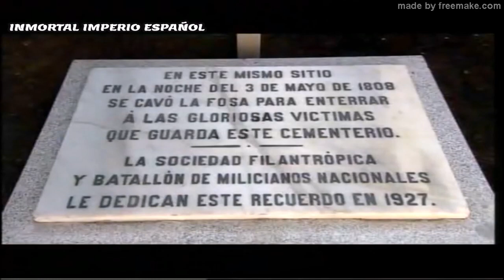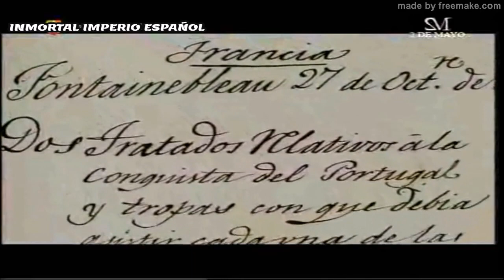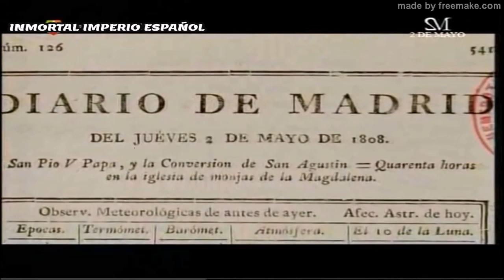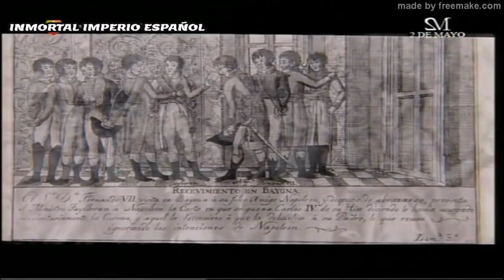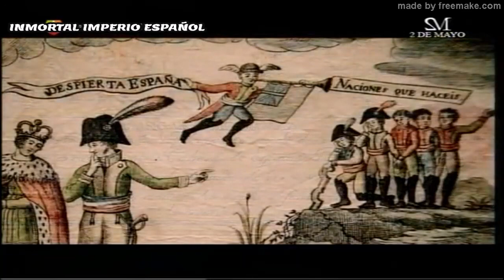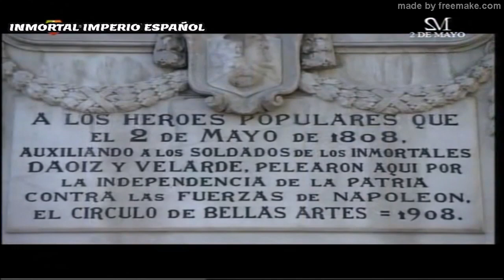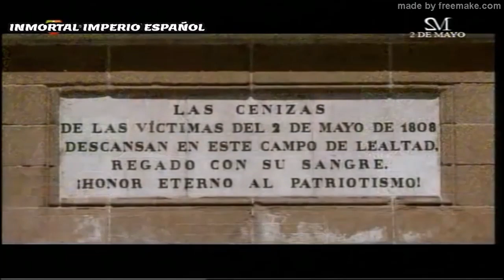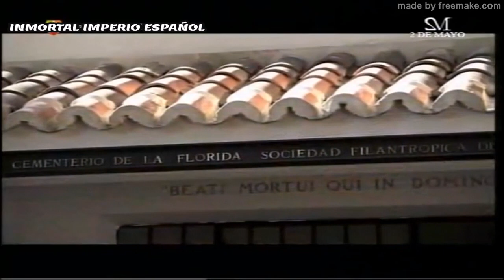Alzamiento del 2 de mayo de 1808 en Madrid.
En cuestión de pocos meses la situación en España, hasta entonces ajena al huracán llamado Napoleón Bonaparte que arrasaba Europa, pasó del frío al infierno. La firma del Tratado de Fontainebleau el 27 de octubre de 1807 abrió las puertas a las tropas francesas de camino supuestamente hacia Portugal. El país fue ocupada por el ejército del general Murat el 23 de marzo de 1808 y en los siguientes días Fernando VII y su padre, Carlos IV, fueron obligados a acudir a Bayona para reunirse con el Emperador. Sin necesitar desenvainar un solo sable, Napoleón había tomado «prisioneros» a los Reyes y había ocupado las principales ciudades de España.
La paciencia de los ciudadanos de la capital llegó a su límite cuando observaron que Napoleón pretendía trasladar a los últimos miembros de la familia real española fuera de Madrid. Así, Joaquín Murat solicitó el 27 de abril en nombre de Carlos IV la autorización para el traslado a Bayona de la reina de Etruria María Luisa y el Infante Francisco de Paula. «¡Traición! ¡Traición! ¡Nos han llevado al Rey y se nos quieren llevar a todas las personas reales! ¡Mueran, mueran los franceses!», gritó la multitud congregada desde primera hora en el Palacio Real al ver cómo trasladaban al Infante. El tumulto se avivó aún más cuando el Infante se asomó al balcón, lo que fue aprovechado por Murat para mandar un destacamento de la Guardia Imperial al palacio, acompañado de artillería, para hacer fuego contra la multitud.
Levantamiento y guerra
Ese mismo día, el 2 de mayo de 1808, la revuelta se extendió por toda la ciudad buscando vengar a los caídos en los aledaños del palacio. La multitud de madrileños salió a la calle armados con todo tipo de rudimentarias armas y lo hicieron sin el apoyo oficial del ejército español, puesto que los altos mandos dependían de la Junta de Gobierno que estaba a las órdenes de la Corona, entregada en esos momentos a la voluntad de Napoleón.
El levantamiento popular de carácter espontáneo, pero largamente larvado con la fricción de las tropas francesas con la población, dio lugar a partidas de barrio comandadas por caudillos espontáneos y a toda una suerte de medidas desesperadas. No obstante, la lucha entre artesanos, panaderos y gente humilde contra un ejército profesional se saldó en tragedia para los madrileños. Los 30.000 hombres de Murat se ensañaron con la población mal armada y varios cientos de madrileños, hombres y mujeres, sin distinción de edad, murieron en la refriega. Así y todo, la resistencia al avance francés fue mucho más eficaz de lo que Murat había calculado, especialmente en la puerta de Toledo, la puerta del Sol y el Parque de Artillería de Monteleón, pero finalmente se impuso la superioridad de las armas y Madrid terminó bajo la jurisdicción militar.
De entre los militares españoles fueron pocos los que se sumaron a la revuelta. Entre ellos los artilleros del Parque de Monteleón que desobedecieron las órdenes de sus superiores y se unieron a la insurrección. Los héroes de mayor graduación de aquella jornada fueron los capitanes Luis Daoíz y Torres, que asumió el mando de los insurrectos por ser el más veterano, y Pedro Velarde Santillán. Se encerraron en Monteleón junto a sus hombres y decenas de ciudadanos que allí fueron en busca de combate contra los franceses, repeliendo oleadas de las tropas de Murat mandadas por el general Lefranc. Acabaron muriendo heroicamente ante los incansables refuerzos enviados desde el cuartel general de Murat.
Tras los episodios revolucionarios, Murat desplegó una salvaje represión en la que fueron «arcabuceados todos cuantos durante la rebelión han sido presos con armas». En el Salón del Prado fueron fusiladas 32 personas el mismo día 2 de mayo, mientras que otras 11 personas fueron ejecutadas en distintos puntos de la ciudad. Al día siguiente, los franceses fusilaron a 24 personas en la montaña del Príncipe Pío y otros 12 en el Buen Retiro.
La represión no fue capaz de apagar el fuego, ni mucho menos. El mismo día de la revuelta, el alcalde de Móstoles, cercano a la capital, firmó el conocido como Bando de Independencia, redactado por Juan Pérez Villaamil, que alertaba sobre la masacre cometida en Madrid por las tropas napoleónicas y llamaba al auxilio de la capital por parte de otras autoridades, incitando a la nación a armarse contra los invasores franceses. Dicho bando tuvo una enorme repercusión a lo largo de la geografía española.